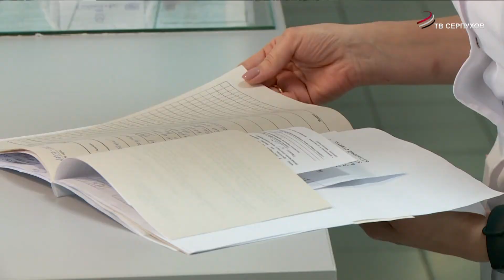Международный День медсестры отметили в Серпухове